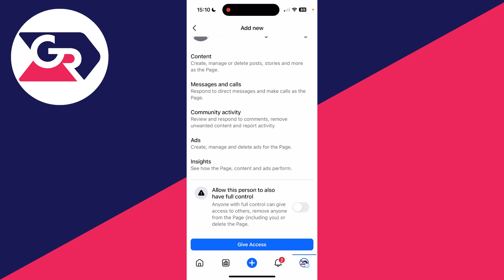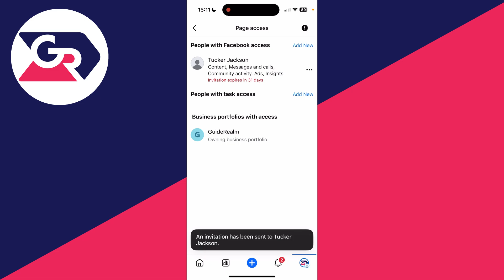How To Add An Admin On Facebook Page - Full Guide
Learn how to add admin on facebook page in this video.

GuideRealm